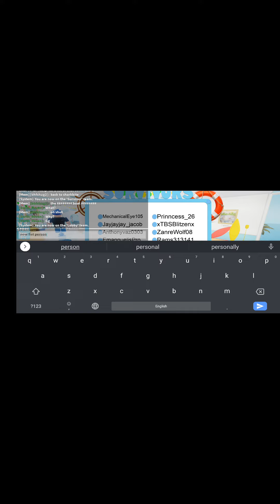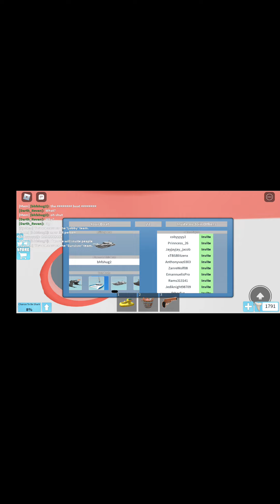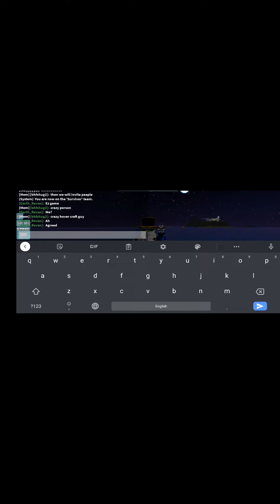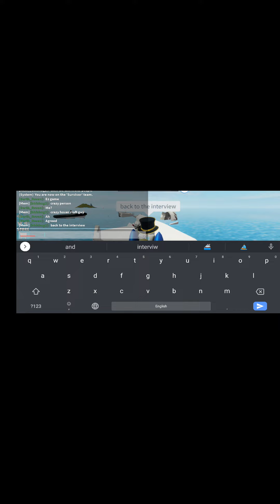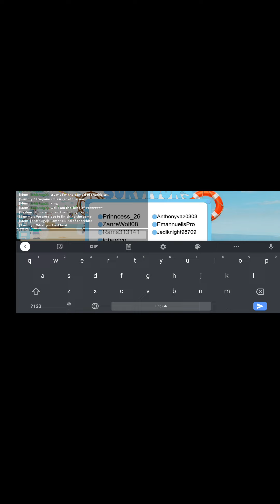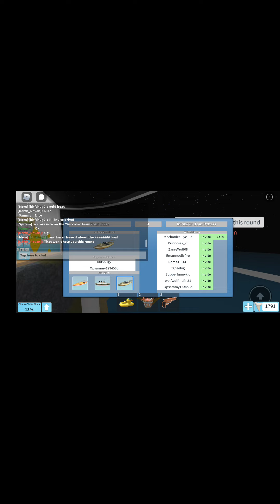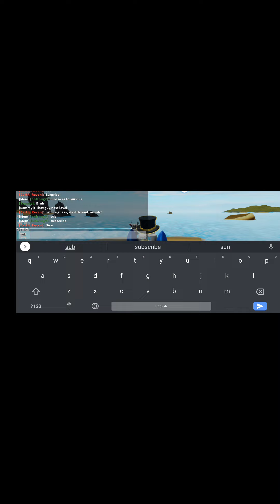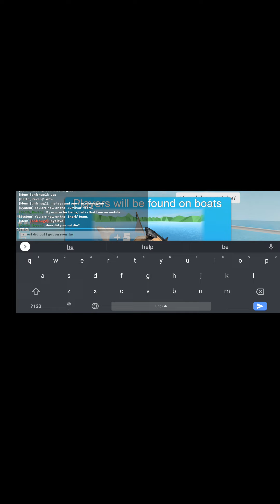Roblox sharkbite the military boat interview by the king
I am the king of sharkbite